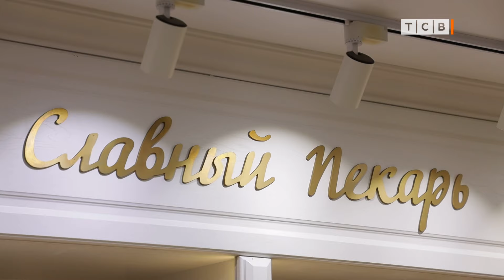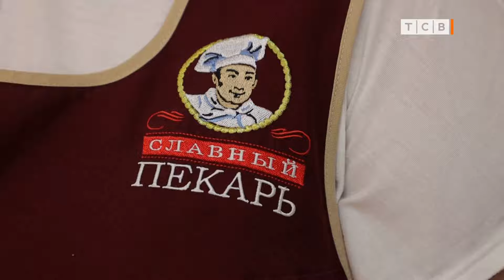Мини-пекарня в бендерском магазине ТХК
Сегодня Всемирный день хлеба. Хлебу отводится самое почётное место на столе. Хлеб может быть диетическим, с добавками, из разных видов муки. Хлеб можно есть в составе бутерброда или вообще без ничего.